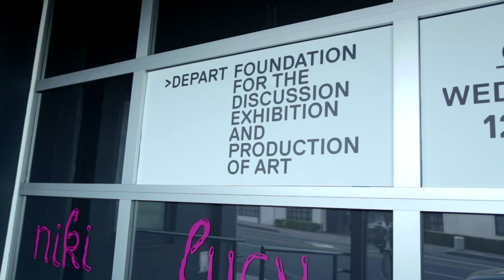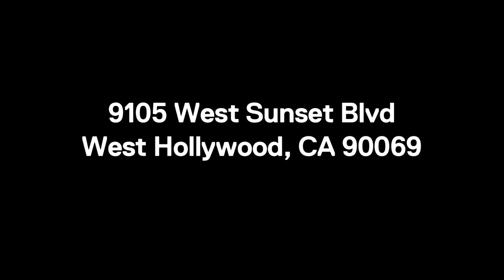Petra Cortright- Depart Foundation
Los Angeles – Depart Foundation announced today its first solo exhibition of works by Los Angeles based artist Petra Cortright. Curated by Paul Young, NIKI, LUCY, LOLA, VIOLA, on view July 9 – September 12, 2015, will present an immersive viewing experience that features large-scale Flash animations, new video works and animated digital paintings. Cortright’s internet-inspired artworks play with the vernacular of viral internet culture by appropriating some of its most common forms and transforming them into singular, carefully orchestrated, hybrid works that fall somewhere between ironic distantiation and the sincere—its generic forms and content from online.

NIKI, LUCY, LOLA, VIOLA will feature a series of new video works and animations by Cortright, compiled from open-source, screensaver software, and purchased virtual strippers. “Niki”, “Lucy”, “Lola” and “Viola”, are the virtual erotic dancers purchased by Cortright, from readily available online software, to populate her own synthetic and painterly landscapes and green screen voids. Presented within an immersive installation environment, which will include atmospheric audio components, these works self-consciously offer an infinite virtual redundancy in their repetition and absence of real-time.

Alongside these works, Cortright will also be presenting a series of animated digital paintings complied from hundreds of digital layers. These paintings are a combination of abstract gestures, made with customized computer-based paintbrush software, and representational fragments, consisting of sampled clip art and imagery found online. The mesmerizing animation of these dense layers will subtly convey the artist’s meditative process of “painting,” revealing the slow accretion of the work’s ambient surfaces.

Cortright is most well known for her webcam videos; “selfie” inspired digital portraits that are equal parts performance and documentary. No longer than two-minutes each, in keeping with the cultural attention deficit its context suggests, these videos tend to be diaristic in tone, beautifully irreverent and intimately poignant in their intentional fallibility. These, and her current works, embody the peripatetic anxiety of a culture raised with virtual modalities of self-expression, while also humanizing the impoverishment of these digital ruins with intelligence and play. Cortright straddles an ambivalent position as both an avid participant in the banality of this culture, born and raised in the age of technocracy, and as a vehicle for its dismantling and critical fracture.

A catalog entitled CHARLI, DAISY, BLANCA, BIANCA will be released in conjunction with the exhibition, published by NERO. An additional experimental book project, NIKI, LUCY, LOLA, VIOLA, created with designer Mathew Timmons, will also accompany the exhibition.